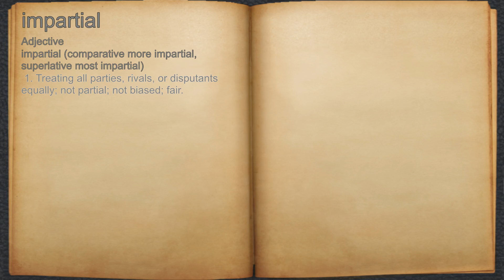What does impartial mean?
A spoken definition of impartial.

Intro Sound:
Typewriter - Tamskp